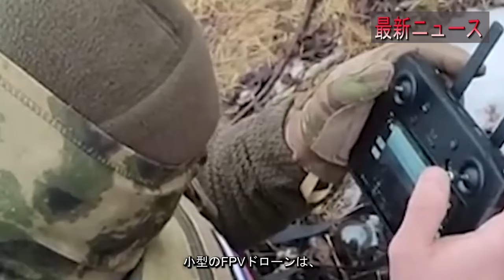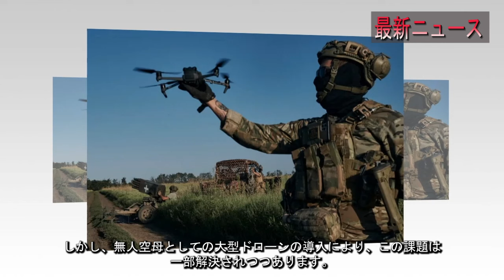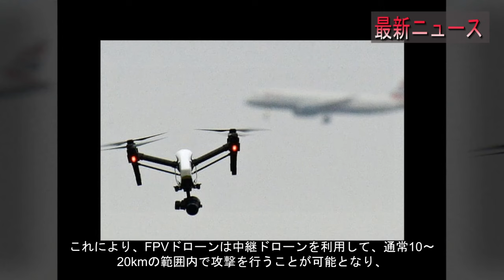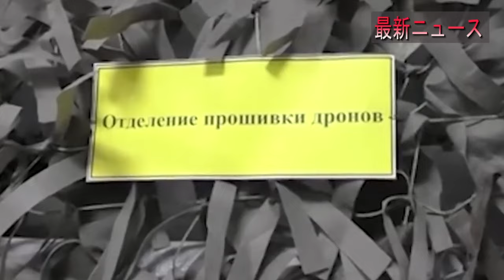最新ニュース 2024年10月8日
ロシアとウクライナの戦争において、史上初の「無人空中空母」が登場し、戦場で新たな戦術が展開されています。このシステムは、大型ドローンから小型FPVドローンを発進させる技術で、これまで到達できなかったエリアへの攻撃が可能となりました。ドローン戦争の未来に迫る驚異的な技術革新をご紹介します。
- 無人空中空母
- ドローン戦争
- FPVドローン
- ウクライナ戦争
- ロシア
- 無人機技術
- ドローン攻撃
- 軍事技術
- 戦術